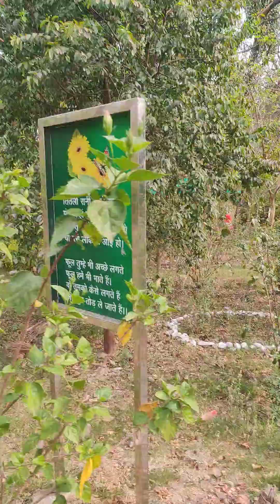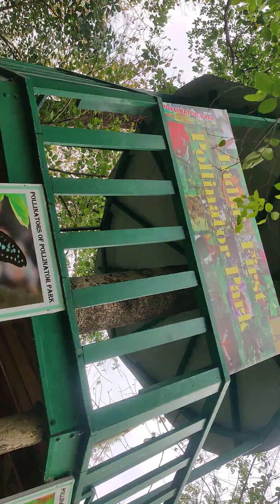India's first pollinator park at Haldwani uttarakhand.